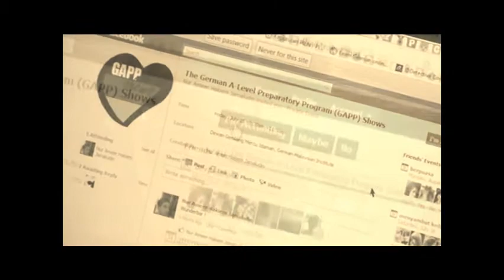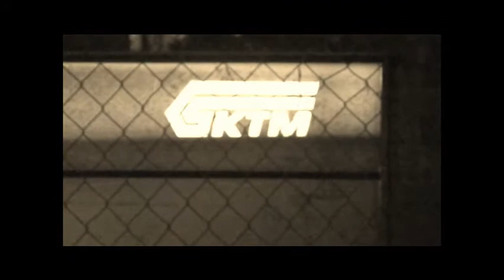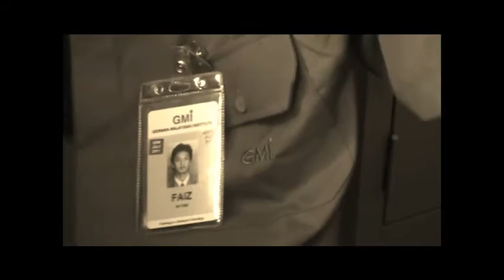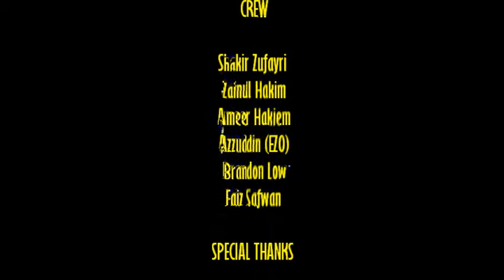It's Showtime [GAPP July 11]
a short movie from GAPP for GMI